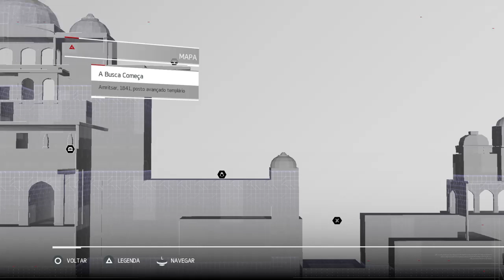Assassin’s Creed® Chronicles India: O Templo (Parte4)